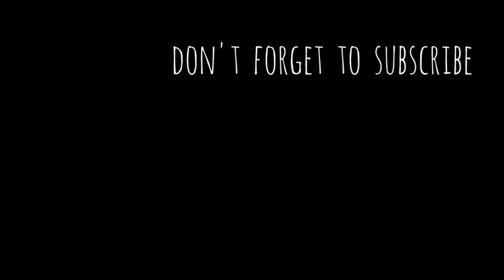PEAKY BLINDERS - MENS HAIR - ARTHUR SHELBY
Mens Haircut tutorial with inspiration from hit TV show PEAKY BLINDERS season 4 in particular Arthur Shelby's hard edged skin fade dressed out with LabelM's Max Wax for control, hold and damped finish. Like a barber would.

A rectangle section was taken on the top and the hair the back and sides was cropped with a Wahl clipper guard No.2 then blended into a guard No.1 then a No. 0.5 then a 0 open into a 0 closed. then reversed back up the guards to to the No.2. The top section was over directed onto the first section retaining the length at the front.

Haircuts for men? find the barber styling products in the description below.